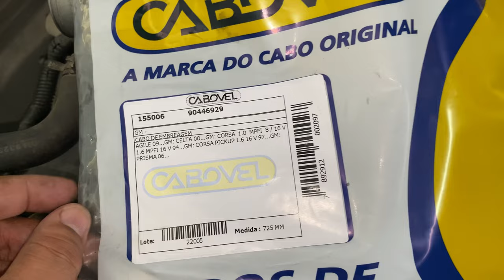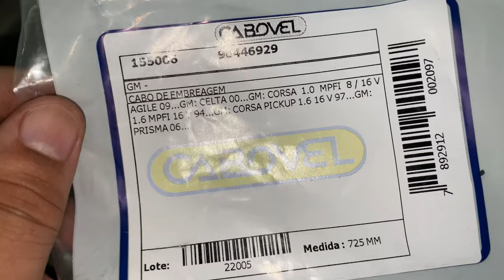CELTA CLASSIC CORSA MONTANA COM EMBREAGEM DURA E RANGENDO/COMO TROCAR E REGULAR O CABO DA EMBREAGEM?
Se seu carro da marca GM Chevrolet ou de qualquer outra marca, está com o pedal da embreagem duro, pesado, fazendo um barulho rangendo, rangindo todas as vezes que pisa na embreagem, então veja neste vídeo passo a passo, tudo que provoca estes sintomas.
Veja também o passo a passo de como trocar, substituir e regular o cabo da embreagem dos veícucos com embreagem mecânica ou seja embreagem a cabo.

Esta dica também serve para todos os veículos de todas as marcas e modelos e com qualquer motorização gasolina, flex ou GNV desde que possuam embreagem mecânica ou seja, embreagem a cabo: VW Volkswagen, Fiat, Renault, Peugeot, Citroën, Nissan, Toyota, Mitsubishi, Suzuki, Honda, Hyundai, Kia, Chery etc.